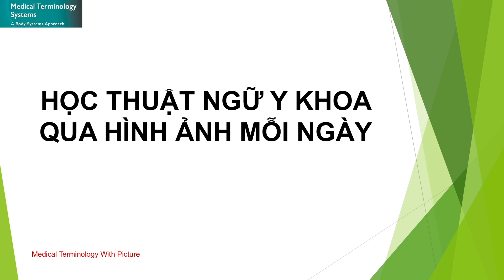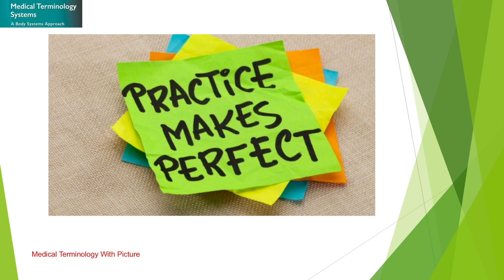THUẬT NGỮ Y KHOA QUA HÌNH ẢNH 7 (Medical terminology with picture 7)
Nhằm giúp các bạn sinh viên y khoa có thể học tiếng anh chuyên ngành tốt hơn thì mình cũng làm các video ngắn về: “ Học thuật ngữ y khoa qua hình ảnh mỗi ngày”. Hy vọng sẽ giúp các bạn có thêm động lực để trao dồi vốn từ vựng y khoa và hỗ trợ trong việc đọc tài liệu sau này.
Cách học: Phải học thật sâu để nhớ thật lâu
Một tuần không quá 2 video. 1 tuần một video càng tốt.
Một ngày tối thiểu  chỉ cần 10 phút buổi sáng nghe 10 lần và đọc lại. 10 phút buổi tối trước khi đi ngủ nghe 10 lần. Trong ngày nếu rãnh có thể buổi trưa luyện thêm 10 lần hoặc mở nghe thụ động.  Tốt nhất một ngày luyện 1 video liên tục 3 ngày rồi chọn video khác 3 ngày còn lại 1 ngày cuối tuần nghỉ ngơi.
CHÚ Ý: Không học nhiều video cùng một lúc. Phải học thật sâu.